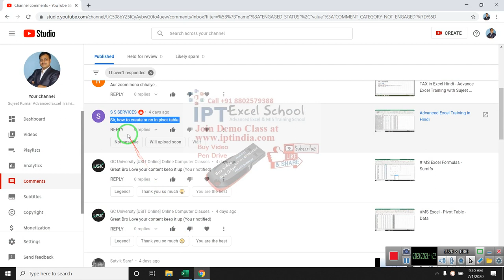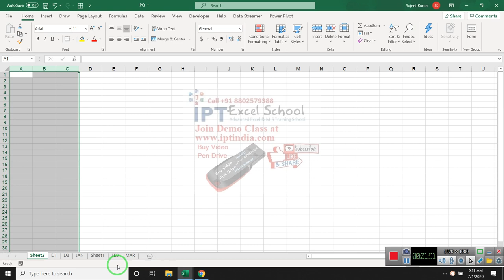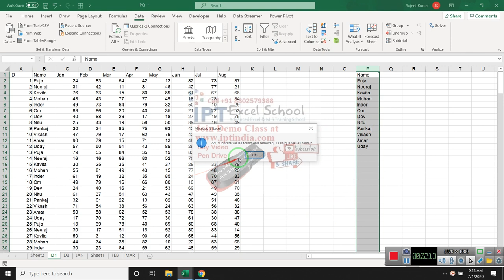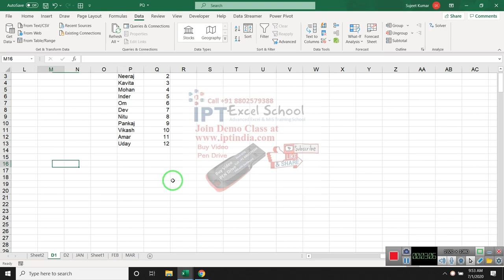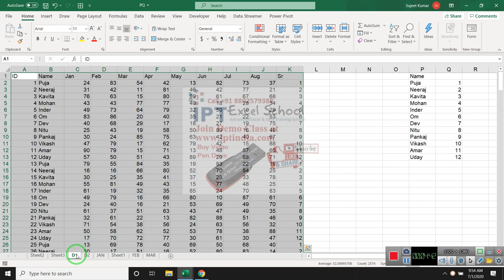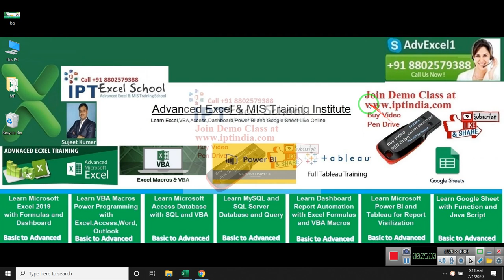S S SERVICES Problem Solution - how to create sr no in pivot table